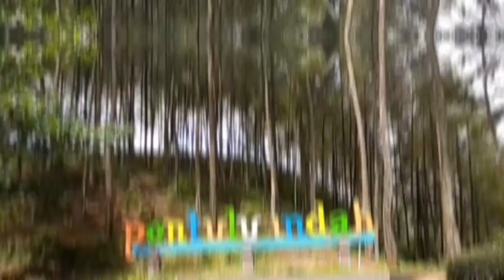Pantai bopong kebumen! Pesona kebumen! Suasana pantai di kebumen saat hari raya idul fitri!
Pantai bopong kebumen adalah pantai yang indah yang terletak di dusun bopong, desa surorejan, kecamatan puring, kabupaten kebumen. JoansMedia di edisi pesona kebumen akan meng explore pantai bopong kebumen